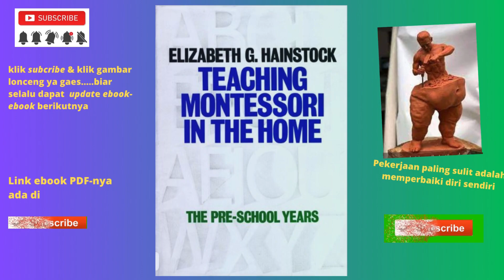Buku-Buku The Montessori ( METODE MONTESSORI ) ada 8 buku